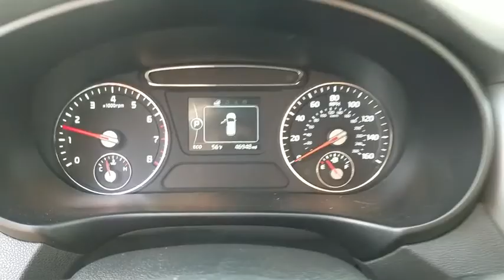2016 Kia Sorento Orange County, Garden Grove, Westminster, Santa Ana, Anaheim, CA T116759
Platinum Graphite Used 2016 Kia Sorento available in Garden Grove, California at Toyota Place. Servicing the Orange County, Garden Grove, Westminster, Santa Ana, Anaheim, CA area.

Toyota Place
9670 Trask Ave

Sorento Clean CARFAX. Platinum Graphite 3rd Row Seat / 7 Passenger / Third Row, Back up Camera. Priced below KBB Fair Purchase Price! Odometer is 4482 miles below market average! 21/29 City/Highway MPGAwards:* 2016 KBB.com 10 Best SUVs Under $25,000Call today and ask for our Sales Managers. ALL ADVERTISED PRICES EXCLUDE GOVERNMENT FEES AND TAXES, ANY FINANCE CHARGES, ANY DEALER DOCUMENT PROCESSING CHARGE, ANY ELECTRONIC FILING CHARGE, AND ANY EMISSION TESTING CHARGE.